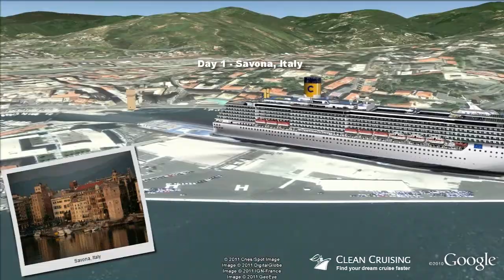Costa Mediterranea video "11 nt Egypt Greece Turkey" ex Savona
- This virtual cruise video provides an aerial "birds-eye" view of the ship visiting each port along the way - a world first and a must for anyone planning a cruise! Follow the cruise route in Google Earth and discover a rich 3D scale model of the Costa Mediterranea cruise ship.  Get inspired about your next cruise holiday and be sure to share it with friends.